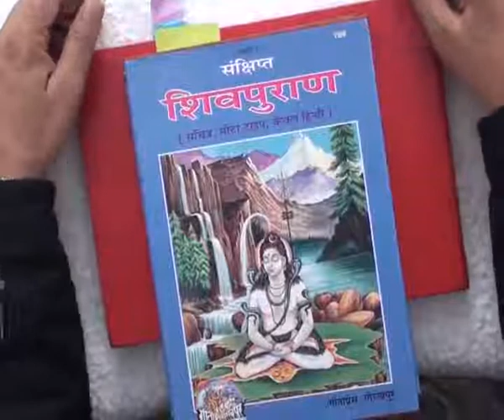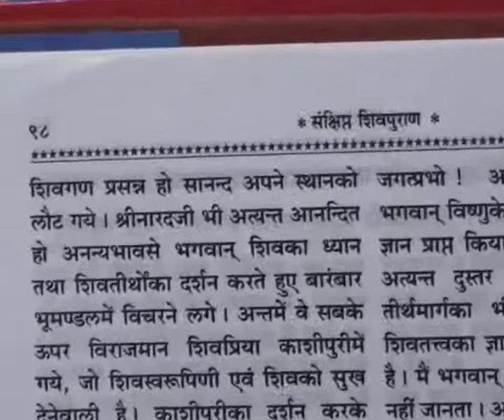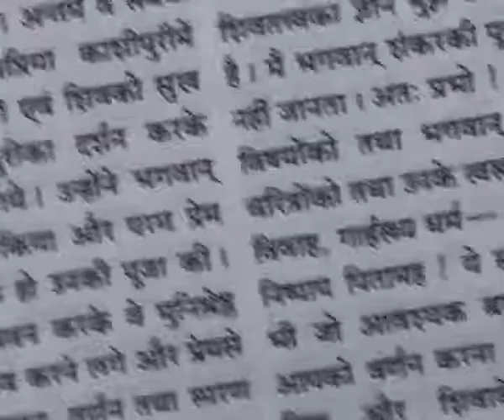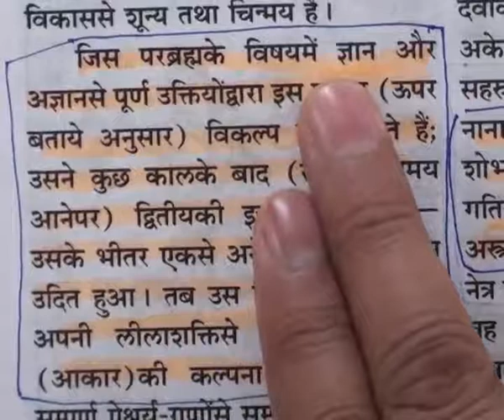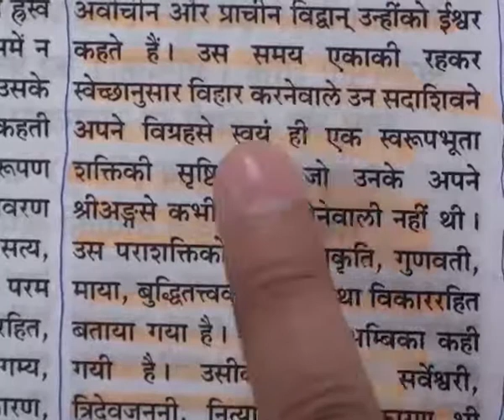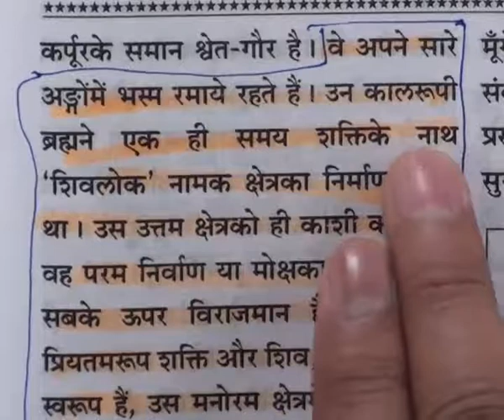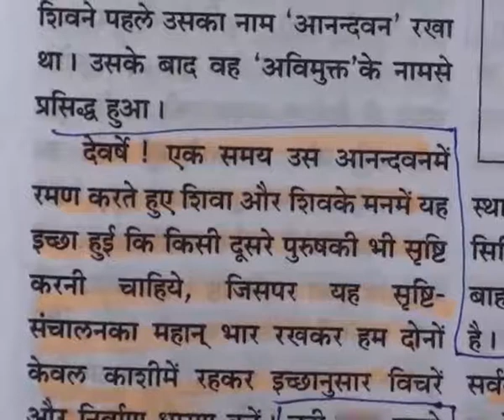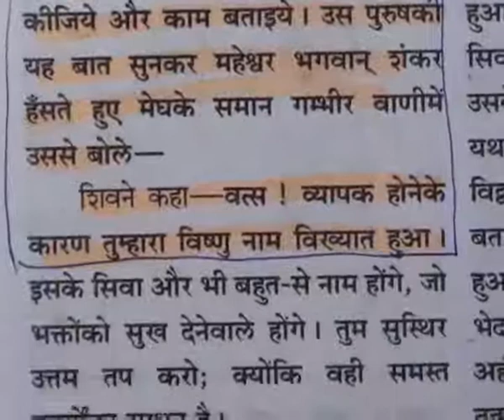Barwala Satsang (31 to 2 January 2011) Part28 of 41